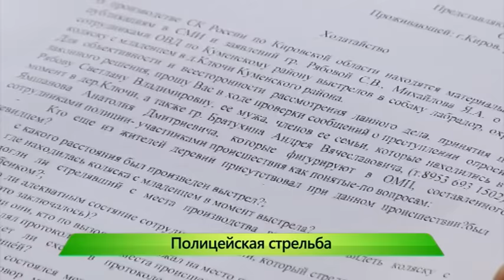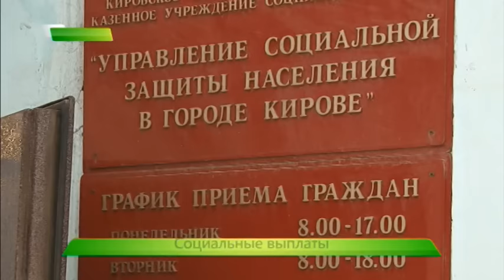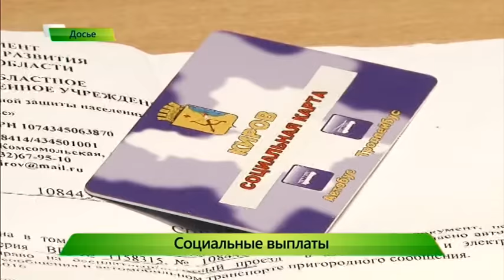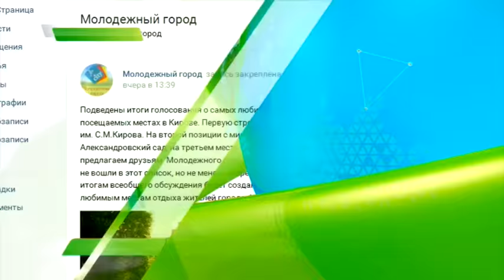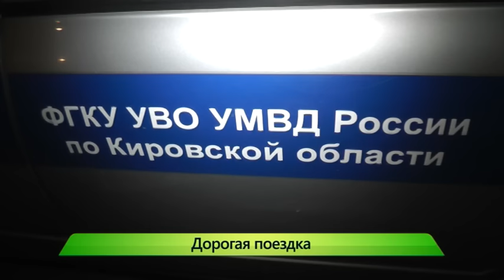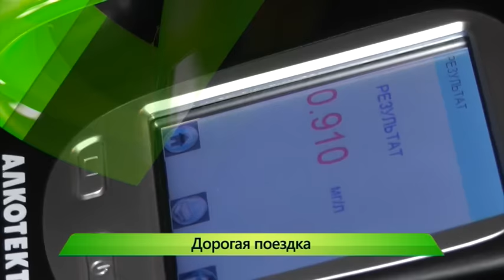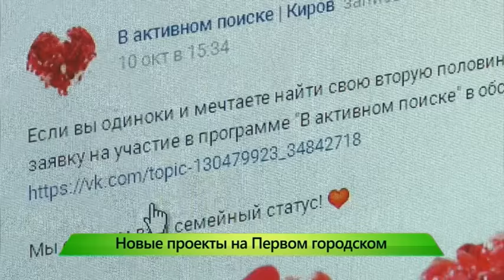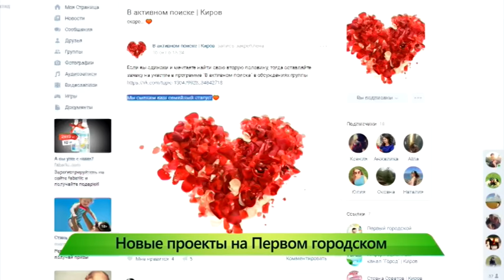”Город” выпуск 12.10.2016